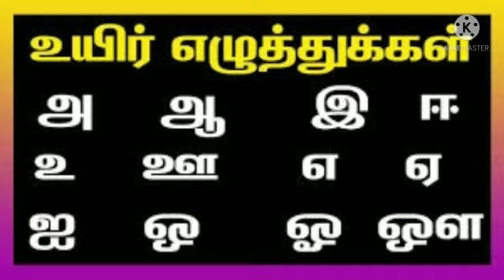LKG Tamil (உயிரெழுத்து 'ஆ')